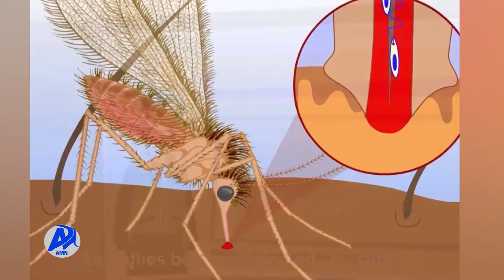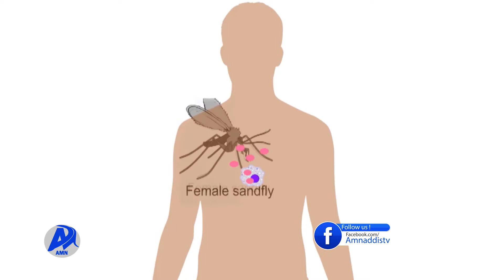የቁንጭር በሽታ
የቁንጭር በሽታ ምንድን ነዉ? መንስኤዉ? መከላከያ መንገዱ እና ህክምናዉስ ?  ምላሹን ከተከታዩ መረጃ ያገኙታል፡፡

አዲስ ሚዲያ ኔትዎርክ ነሐሴ 12/2014 ዓ.ም